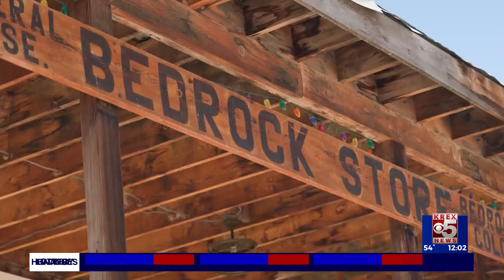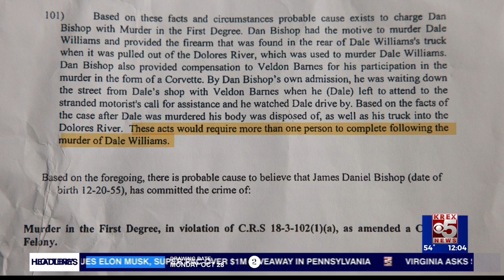New details in Nucla cold case - did Dan Bishop act alone?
Let's take a deeper dive into the affidavit associated with the Dale Williams and Dan Bishop case to uncover new details not yet seen.